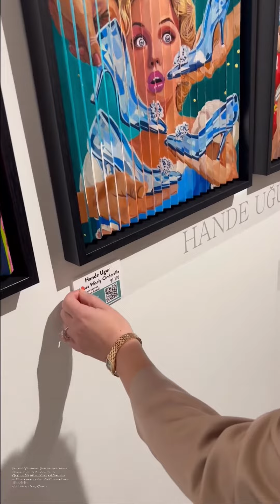Exploring the Magic of Miami Art Week 2023 | A Brief Journey Through Creativity and Culture!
Embark on a visual journey with me through the vibrant days of Miami Art Week 2023! 🌟 Join me as I explore captivating exhibitions, connect with fellow art enthusiasts, and immerse myself in the pulse of creativity. From unique installations to inspiring moments, this video encapsulates the essence of an unforgettable art-filled experience. Don't miss out on the magic! ✨🎥 ArtVlog MiamiArtWeek2023 ArtisticExploration"